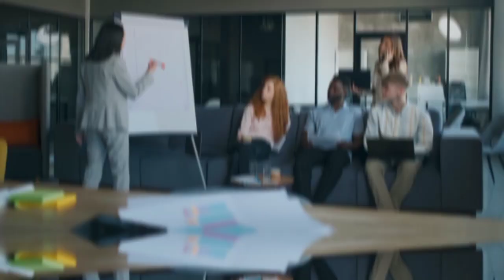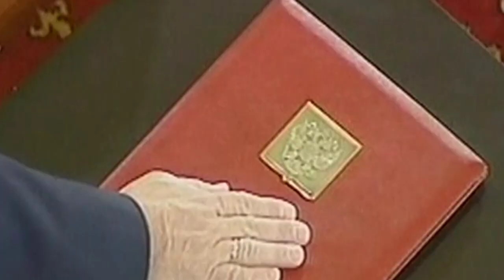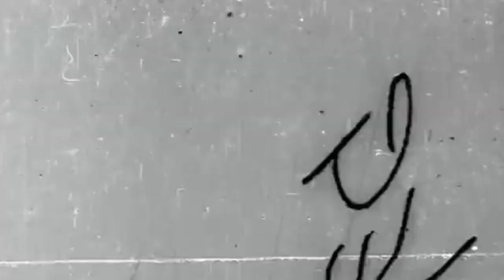The top 10 european dictators and warlords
Hello and welcome to today's video where we will be discussing Europe's top 10 dictators. The top 10 european dictators and warlords

When we think of dictators, it's easy to associate them with African leaders and countries in the Global South. However, Europe has had its fair share of dictators and autocrats throughout history. From Mussolini to Hitler, from Stalin to Ceaușescu, Europe has produced some of the world's most infamous and influential leaders.

In this video, we will be exploring the lives and legacies of Europe's top 10 dictators. We will look at how they came to power, (with some still in power), the policies they implemented, and their impact on Europe and the world.

By looking at these leaders, we can gain a deeper understanding of the political and social forces that have shaped Europe over the past century and learn from the lessons of the past.

So, if you're interested in learning more about European history and the dark side of leadership, then this video is for you.

sit back, relax, and let's dive into the world of Europe's top 10 dictators.

-  Starting us off at number 10 we have Alexander Lukashenko of Belarus.
 Coming in at number 9 we have António de Oliveira Salazar of Portugal.
- At number 8 we have Slobodan Milošević .
- At number 7 we have Ion Antonescu. (romania)
- coming in at number 6 we have Francisco Franco who was a Spanish politician and general who served as the head of state of Spain from 1939 until his death in 1975.
- And our number 5 spot goes to  Nicolae Ceaușescu of Romania (the 2nd Romanian dictator on our list actually!)
- At number 4 we have Vladimir Putin, the current President of the Russian Federation.
- Coming in at number 3 we have Benito Mussolini (Italy)
- At Number 2 we have Joseph Stalin, the former leader of the Soviet Union.
- And the number 1 spot goes to Adolph Hitler, the former leader of Nazi Germany. Hitler's rule lasted for just over a decade and had a profound impact on Germany and the world.

IN CONCLUSION:
The history of Europe is marked by the rule of many dictators, some of whom we have discussed today. From Mussolini to Hitler, from Stalin to Ceaușescu, the lives and legacies of these leaders continue to shape our understanding of European history. While some of these leaders are remembered for their achievements and contributions, others are remembered for their repression, brutality, and cruelty.

It is important to remember that these leaders were not just historical figures, but also symbols of the dangers of extremism, autocracy, and oppression. Their legacies serve as a reminder of the importance of protecting human rights and democratic values, and of the need to remain vigilant against any attempts to undermine these values.

Top10pedia out!